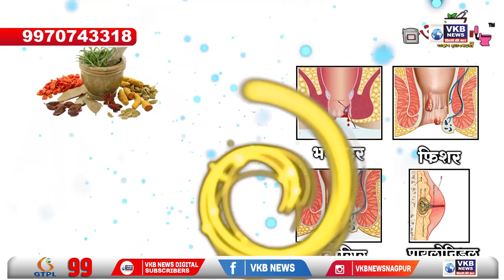मुंबई - शिवसैनिकांनो कामाला लागा, दसरा शिवतीर्थावरच होणार - उद्धव ठाकरे